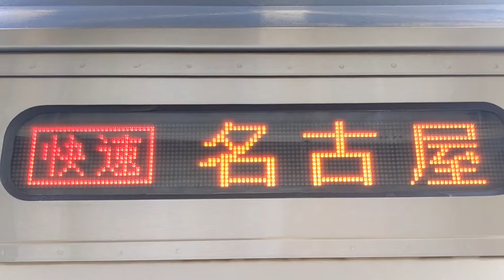【鉄道PV】コンギョ